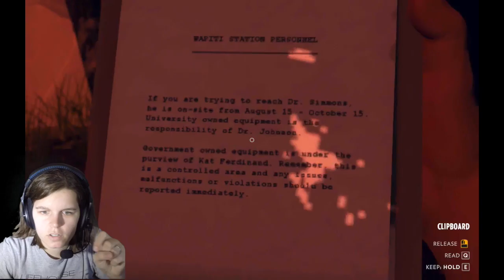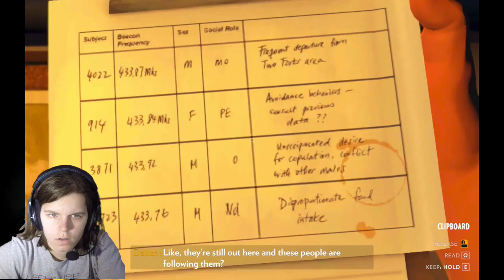WATCH IT ALL BURN | Firewatch (Part 9)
But I seriously didn't start the fire, guys.